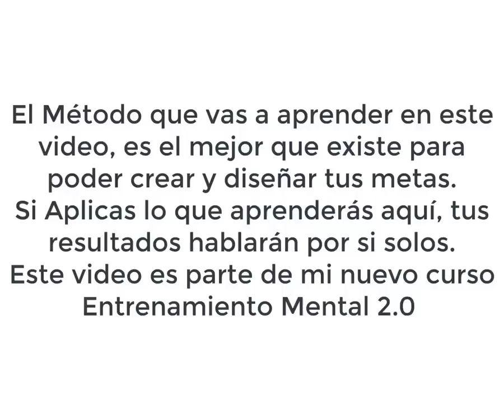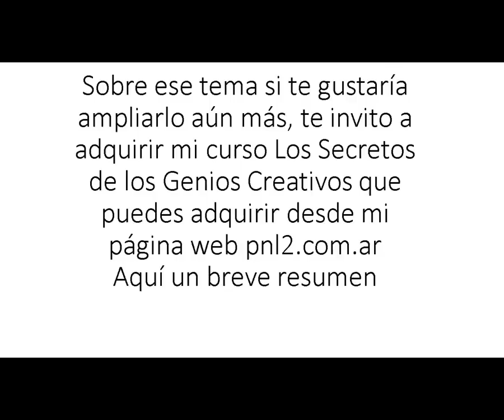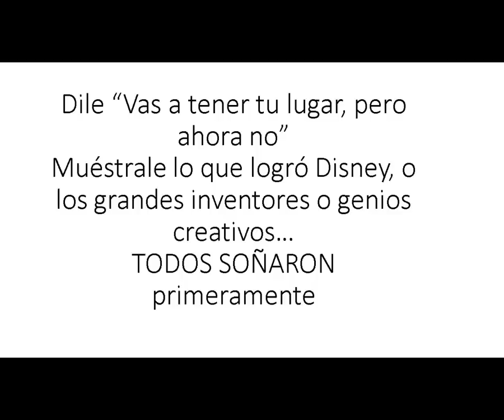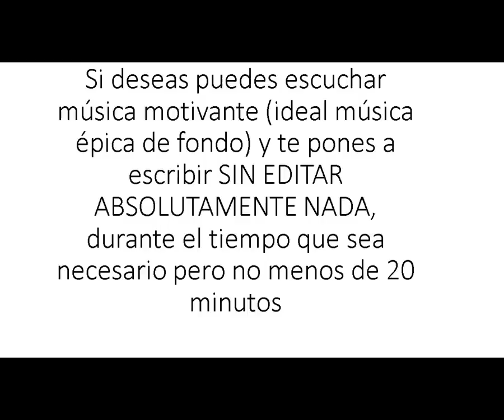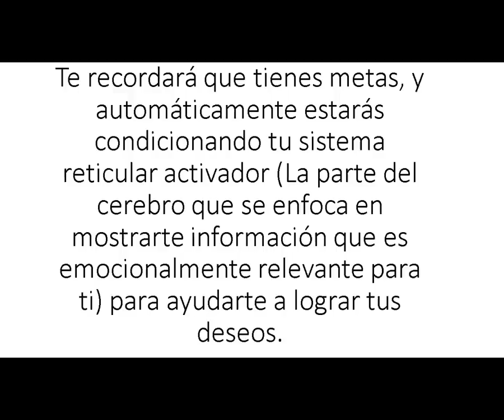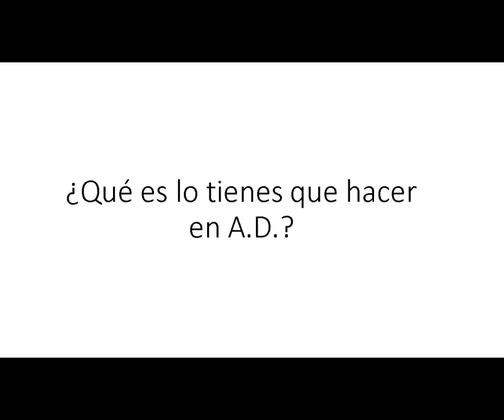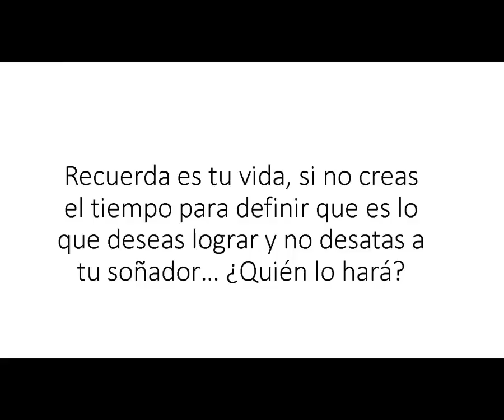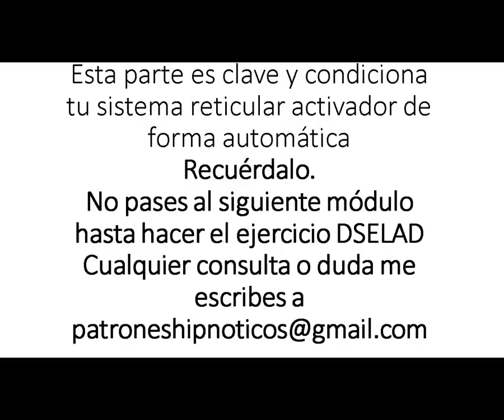El Secreto de Nikola Tesla para lograr tus Sueños Parte 2 de 3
Acabo de terminar un ¡Nuevo Video!
en donde analizo al detalle...

Las Estrategias Mentales de los Mejores
Genios Inventores del Siglo XX

Thomas Edison y Nikola Tesla

Para que tú aceleres tu obtención de metas
y adoptes estrategias mentales de Genios

Si en algunas áreas de tu vida te encuentras
procrastinando y dejando para un mañana
que nunca llega el tomar acción...

Esto es algo que deberías saber
ya que te convertirá en una Maquina
de tomar acción hasta obtener lo que deseas

No están basadas en teorías, sino en
las estrategias que aplicaban en sus vidas
2 Genios para estar en modo creación e invención
permanente...

Lo mejor de todo es que en el
video también descubrirás
cómo puedes UNIR ambas
para multiplicar tus resultados

¡Muchas Gracias!